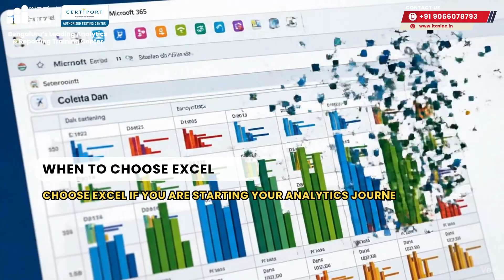Power BI vs Tableau vs Excel: Which One Should You Learn in 2026?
Power BI vs Tableau vs Excel — which tool should YOU learn in 2026?
In this podcast, Dr. Aadi Puttaswamy, CEO & Founder of iTech Analytic Solutions, breaks down the real differences and tells you exactly which one to choose based on your career goals.

Whether you want to become a Data Analyst, Business Intelligence Developer, or Reporting Specialist, this video is your complete, practical guide.

⭐ What We Cover in This Episode

✔ Excel — still the strongest foundation
✔ Power BI — the most in-demand BI tool
✔ Tableau — best for advanced visual storytelling
✔ Which tool companies prefer in 2026
✔ Which one gives you the fastest job opportunity
✔ What beginners should start with
✔ What advanced learners should master next

🎯 So… which one is right for YOU in 2026?

This video will answer that based on:

✓ Industry trends
✓ Job demand
✓ Salary growth
✓ Ease of learning
✓ Real company usage

🎁 NEW YEAR 2026 OFFER (LIMITED TIME!)

Career Accelerator Program (GenAI)
₹85,000 → ₹45,000

Essentials Program (Data Analytics)
₹65,000 → ₹35,000

🎉 FREE Excel Certification (Worth ₹10,000)
🎉 FREE Bonus Content (Worth ₹50,000)

Offer valid till 25th December 2025
Pay now → Attend any batch later

📩 Message us to enroll
📞 iTech Analytic Solutions

[power bi vs tableau vs excel, power bi tutorial, tableau vs excel, best data analytics tool 2026, which tool to learn 2026, excel for data analytics, power bi training india, tableau career, iTech Analytic Solutions, Dr Aadi Puttaswamy]

If you found this helpful, Like 👍 Comment 💬 Share 🔗